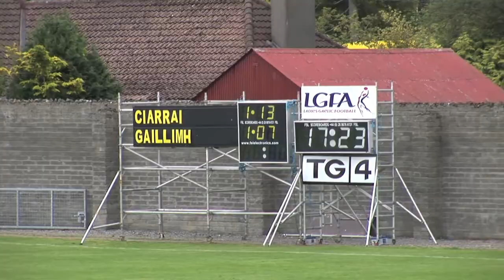Rolling Back the Years - Kerry v Galway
See a report from St Brendan's Park in Birr as Kerry beat Galway to finally return to the TG4 All Ireland Senior Final after an absence of 19 years. Captain Bernie Breen, defenders Cait Lynch and Julie Brosnan, Player of the Match Sarah Houlihan, team manager William O'Sullivan, and former All Ireland winner Nora Hallissey all feature in the report.

You can watch the video in HD quality by clicking on 'Settings'.